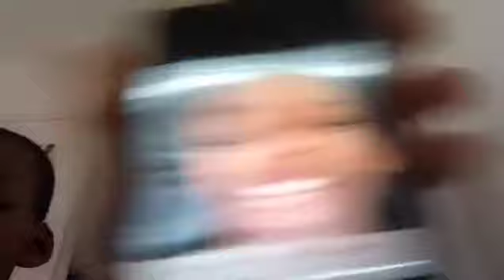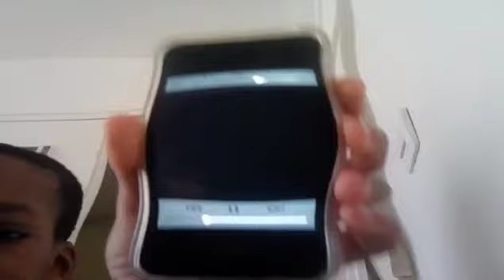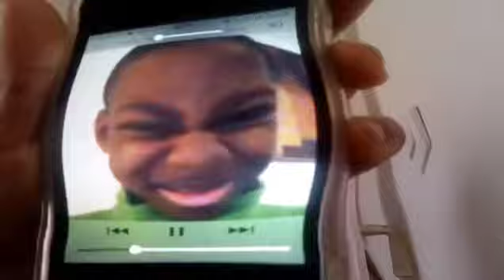Peter Parker Scream 10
Marcus Lee